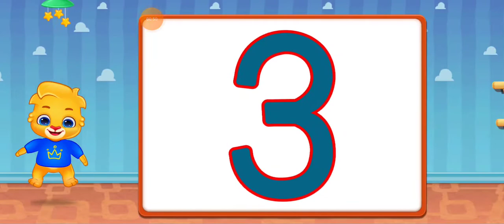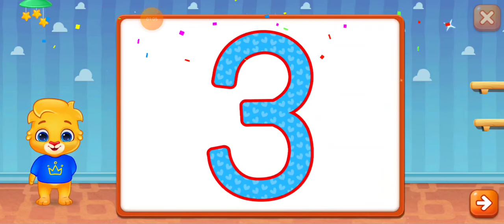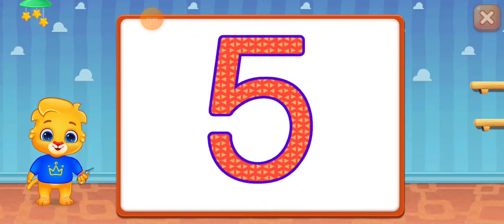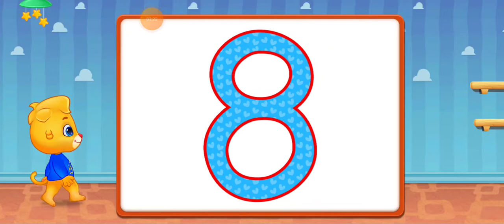Learn Numbers - Trace Numbers | Preschool Nursery Rhymes For Kids (Using Number Kids Android Games)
Tracing Numbers on Tape
A quick setup for toddlers for tracing numbers that works on recognizing numbers and also is great practice writing for older preschoolers and even